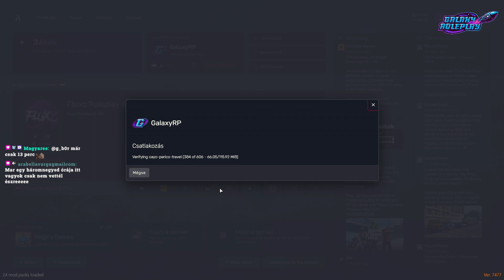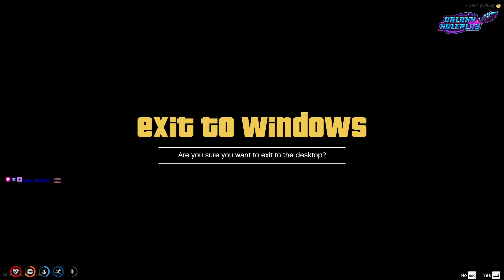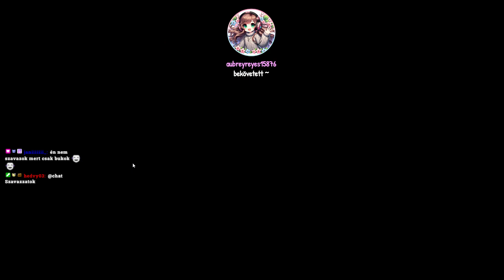02.21. Cassy | gyógyulgatunk.. | Galaxy RP 🌸 !nyereményjáték !g2a